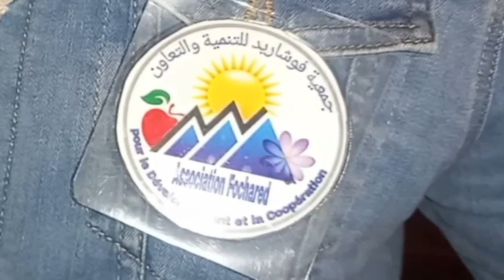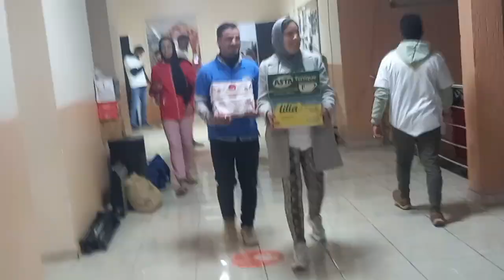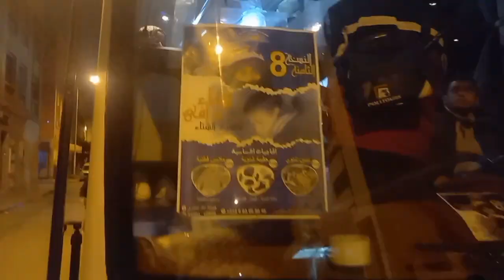قافلة الخير مع جمعية_الغد_المشرق بالمغرب ، كان دعما لدوار تكدورت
قناتكم أمغليف تيفي ترحب بكم وتدعوكم بالاشتراك والانضمام الينا . __ أهداف وغايات قناة أمغليف تيفي _ تهدف الى ابراز والتعريف بالمناطق السياحية بالمغرب . _ التعرف على عادات وتقاليد وتراث في المغرب . _ التشجيع على الرياضة الجبلية . The goals and objectives of the Amaghlif Tv channel It aims to highlight and introduce the tourist areas in Morocco. _ Learn about the customs, traditions and heritage of Morocco. _Encouraging mountain sports Les buts et objectifs de la chaîne Amaghlif Tv Il vise à mettre en valeur et à faire connaître les zones touristiques au Maroc. _ En savoir plus sur les coutumes, les traditions et le patrimoine du Maroc. Encourager les sports de montagne